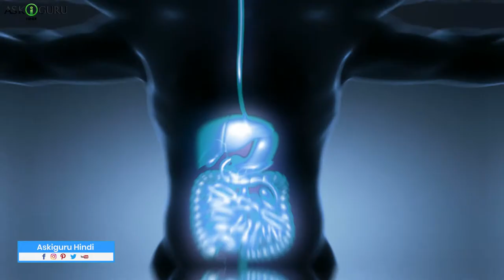HOW TO LOOK YOUNGER THAN YOUR AGE NATURALLY | FOODS TO LOOK YOUNGER THAN AGE | HOW TO LOOK YOUNG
HOW TO LOOK YOUNGER THAN YOUR AGE NATURALLY | FOODS TO LOOK YOUNGER THAN AGE | HOW TO LOOK YOUNG - ASKIGURU

In this video, we have covered some foods to look younger than age like"
1. green leafy vegetables
2. water
3. turmeric
4. avocado
5. aloe vera
6. fruits
7. carrots
8. fish and fish oils
9. green tea
10. curd